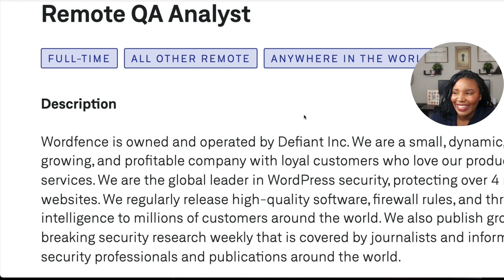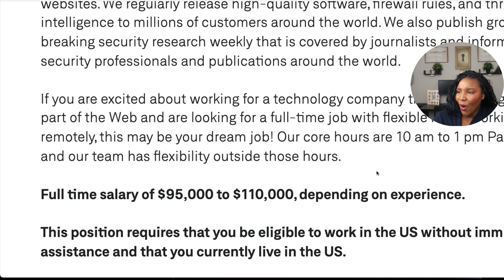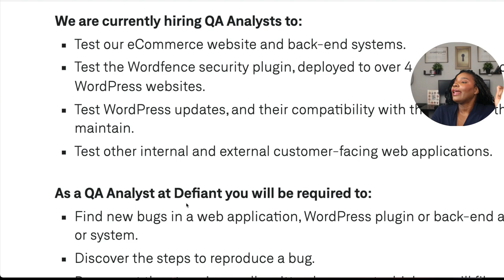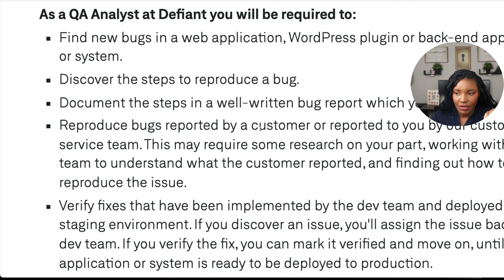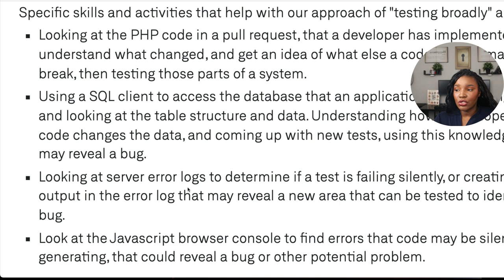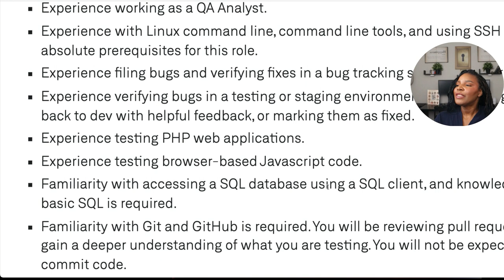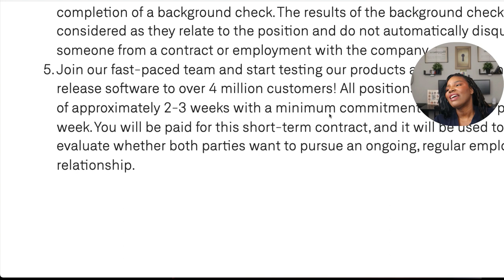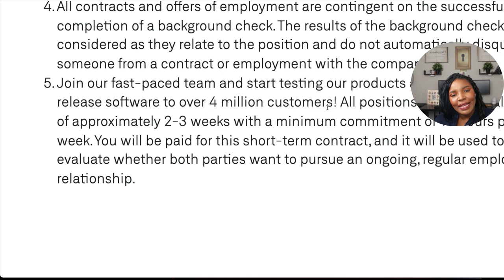$95-$110K Per Year Defiant QA Analyst No Phones 95k starting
Hurry these jobs go fast.